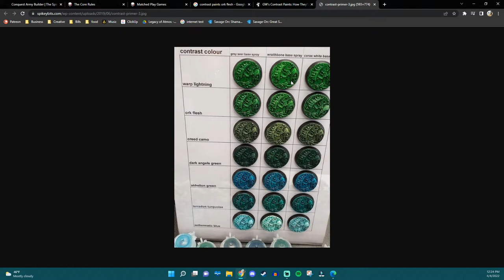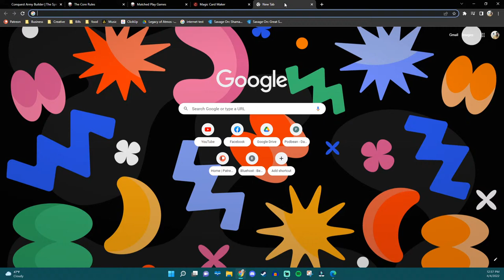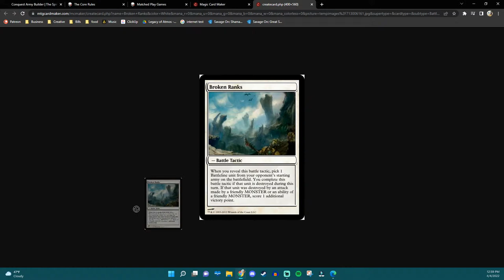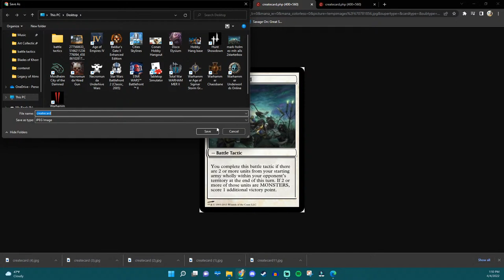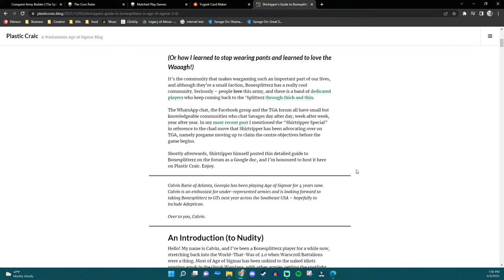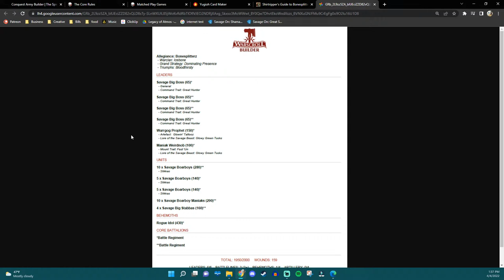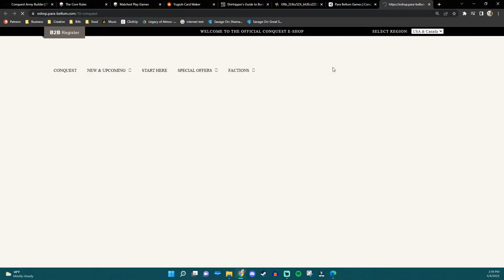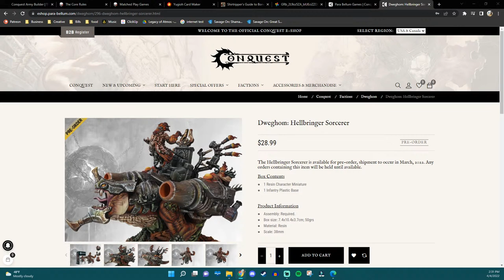Tourney Prep & Painting!